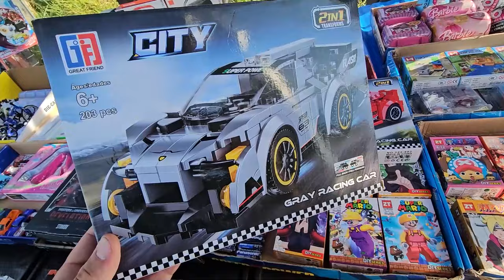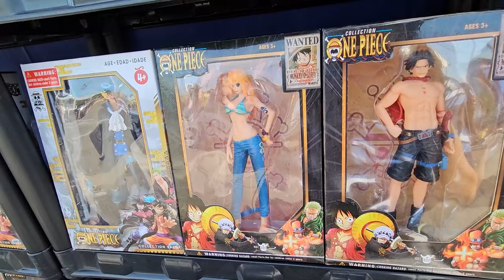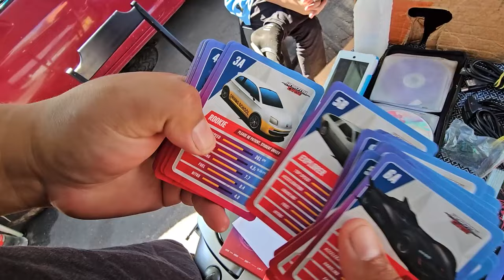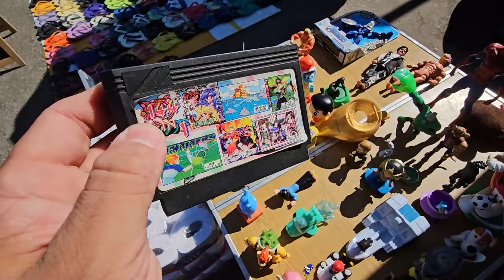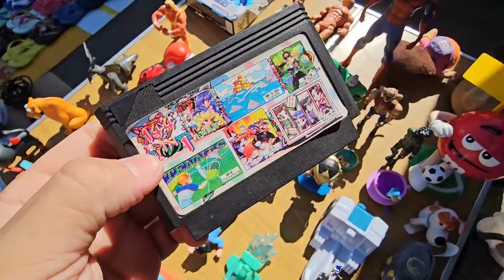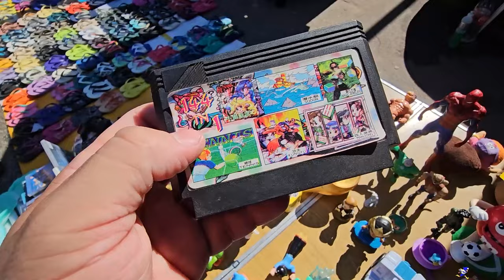NINTENDO 64 INEDITO na Feira Do ROLO !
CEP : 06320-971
DIEGO RAMIRES !

🟣 PSN e LIVE: UColecionador
⭕ Skype: UColecionador2
🟣 YouTube Canal: UColecionador !